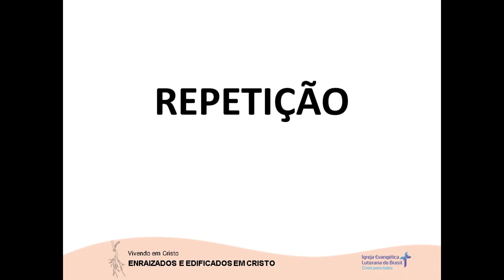REPETIÇÃO (20/12/2022)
Devoção de autoria do Rev. Paulo Samuel Albrecht disponibilizada no site da Hora Luterana.